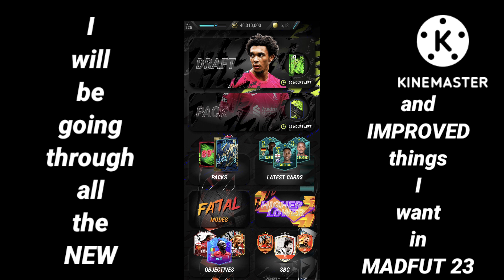MY MADFUT 23 WISHLIST -TEV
wishlist 23 madfut